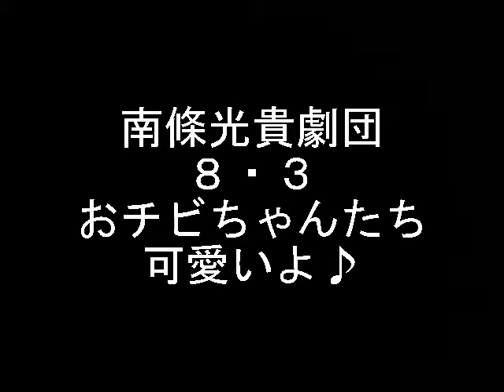南條光貴劇団 ８・３ 光條円馬と、おチビちゃんたち元気に踊ります。！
やーっぱり、可愛いですね。
ぽっちゃりお福＆小円馬ちゃん、、（多分あってると思うが、間違えてたら、ごみーん）
光條円馬さんも、よくやる、たいしたもんだ。

H２８・８・３　梅南座にて。